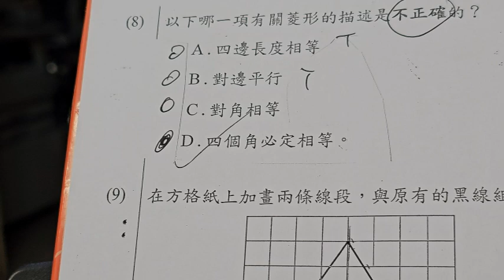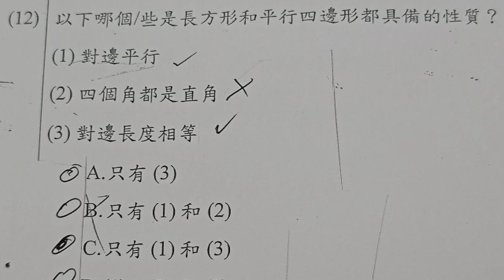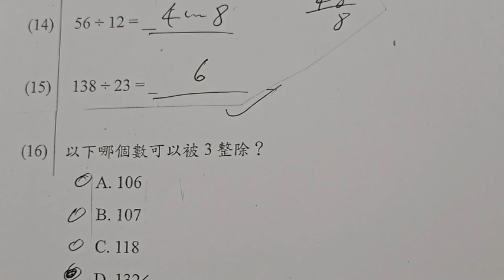p4mathsquiza291024(5247th)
不開zoom，不設回答功課！只談教育！